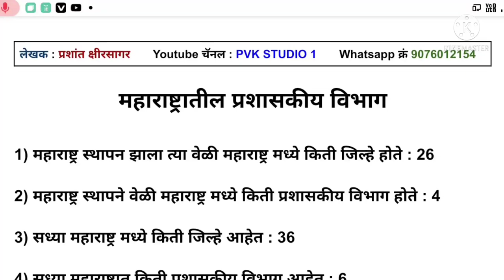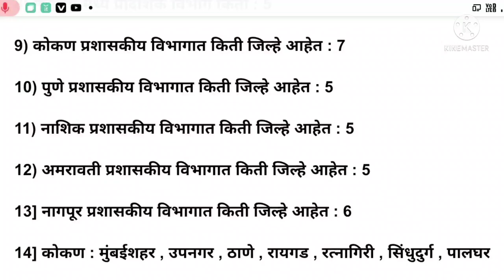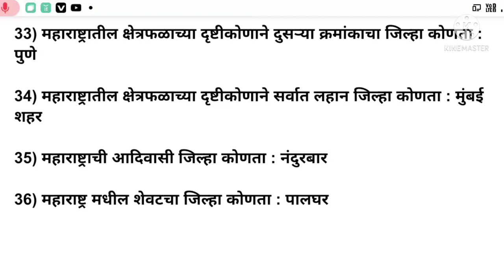महाराष्ट्रातील नवीन व जुणे प्रशासकीय विभाग | PSI Bharti Question | Police bharti Imp Nots